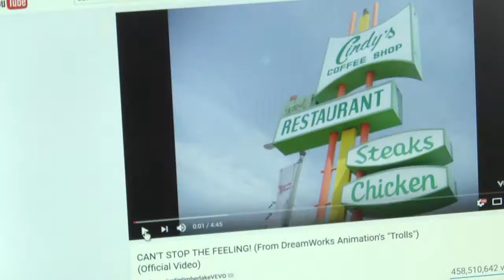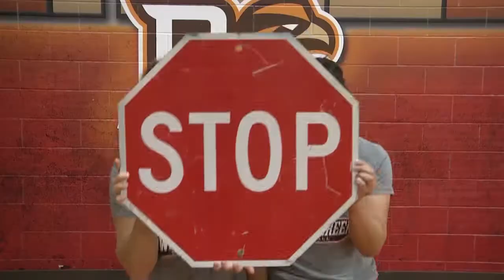2017 BGSU Ziggys Music Video - "Can't Stop the Feeling"